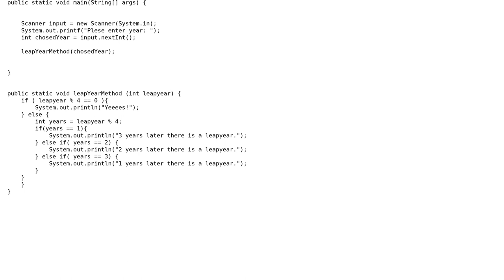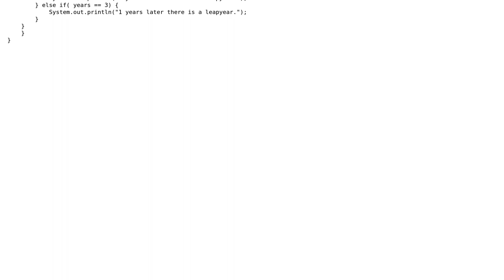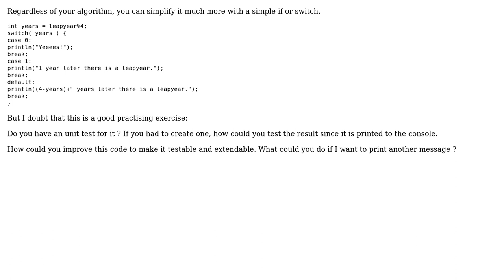Code Review: Leap Year game in Java (2 Solutions!!)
Code Review: Leap Year game in Java

With thanks & praise to God, and with thanks to the many people who have made this project possible! | Content (except music & images) licensed under CC BY-SA | Music | Images & others | With thanks to user MrSeelvuple user gervais.b user Eric Stein user 200_success and the Stack Exchange Network Trademarks are property of their respective owners. You are responsible for your own actions.